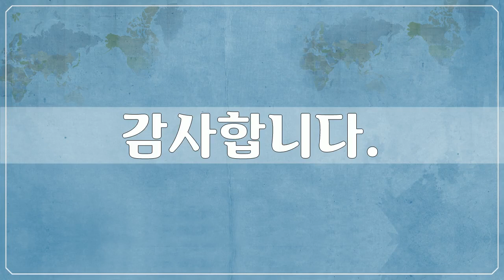스위스 융프라우, Swiss, Jungfrau 1